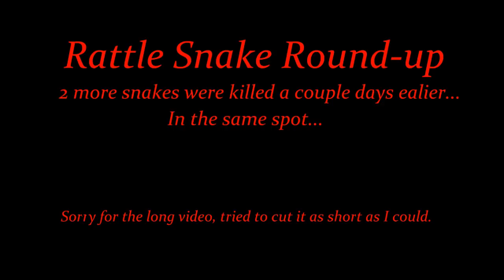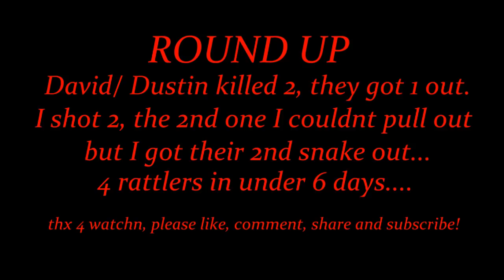RATTLE SNAKE GUN FIGHT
WARNING- SOME FOUL LANGUAGE... Had a lil bit of a rattle snake round up. In less than 6 days we took 4 rattlers all in the same spot next to the cabin. Fighure they had their den in the old tree stump. Armadillos will root out a hole and move on and snakes will move in. Y'all take a look and thanks for watchn!! Judge 45/.410 was used, #4 shot. Sorry for the longer vid, this was as short as I could get it with it keeping its point.